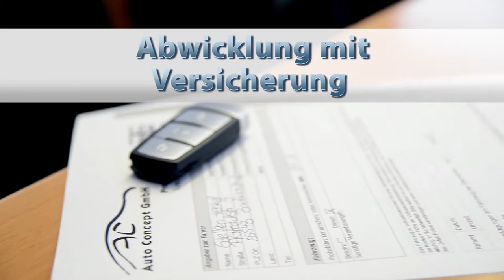AC Auto Concept GmbH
Die Firma AC Auto Concept GmbH bietet Ihnen optimale Sicherheit bei Service und beim Autokauf. Alle angebotenen Leistungen und Fahrzeuge erhalten Sie mit unserer Auto Concept-Mobilitäts-Garantie. Ob Sie sich für einen Neu- oder Gebrauchtwagen entscheiden, bei AC Auto Concept sind Sie in Sachen Betreuung bestens aufgehoben.

AC Autoconcept GmbH
Industriestraße 29
55543 Bad Kreuznach

Eine Video-Produktion von

Hunsrück Video
Koblenzer Straße 12A
55469 Simmern/Hunsrück
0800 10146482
hunsrueckvideo.de‎

Sie bewegen - wir filmen! Wir produzieren für Ihr Unternehmen im Hunsrück Imagefilme, Produktvideos, Messefilme,Schulungsfilme, Kinowerbung und alles dazwischen - schon ab 990 Euro zzgl MwSt.. Sprechen Sie uns an!